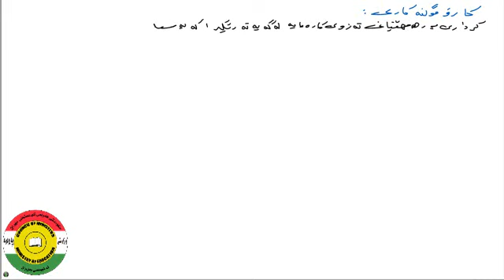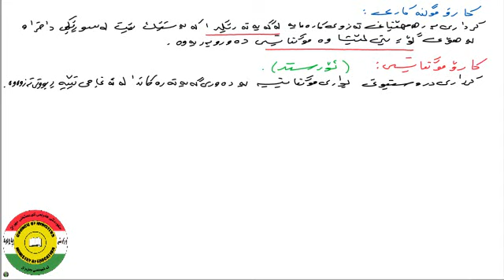Physics Section 6 Lesson 1